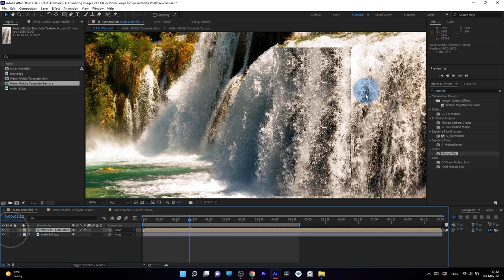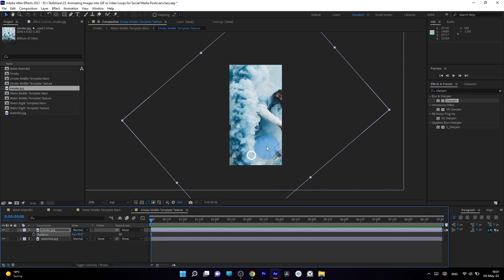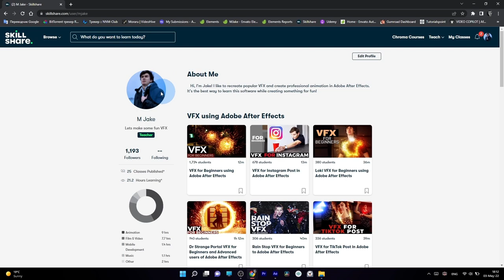2D Image Animate Flow on Still Images using Adobe After Effects NO PLUGINS